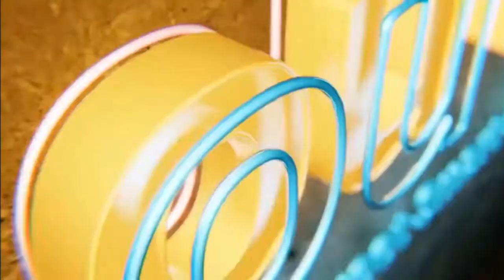Quote: Very little is needed to make a happy life